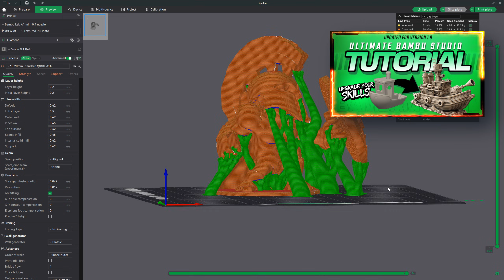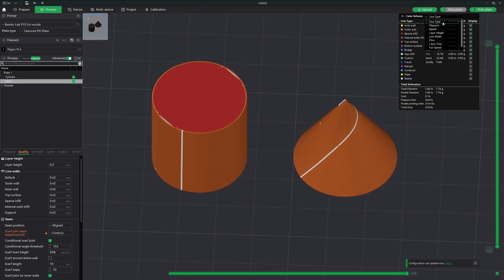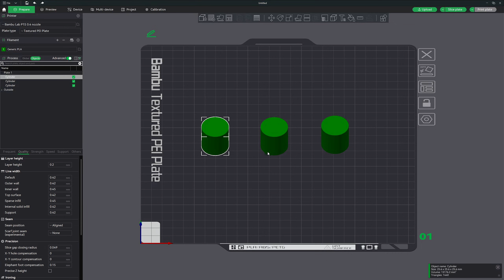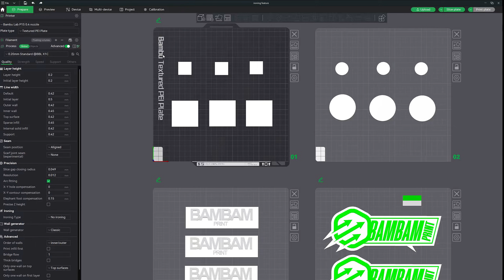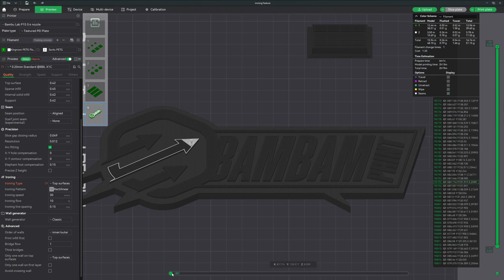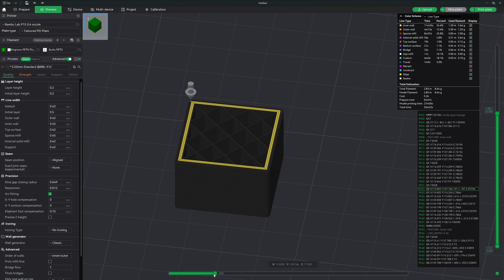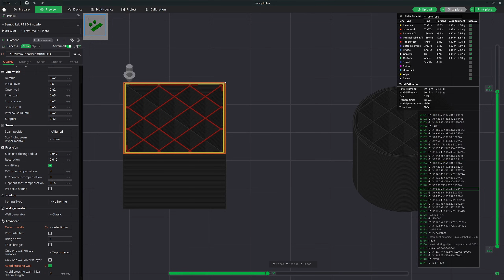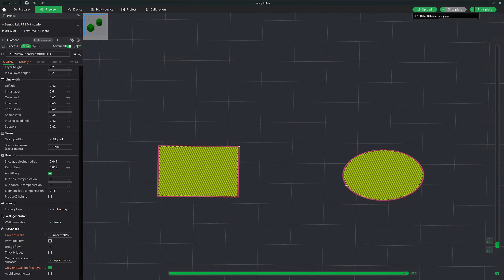Bambu Studio Optimization! 🏆 Advanced Slicer Settings For Better Prints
Optimize Bambu Studio for Perfect 3D Prints!

Hi Everyone and Welcome to Planet 3DP!

Want to improve your 3D prints with better slicer settings? In this tutorial, I’ll show you advanced Bambu Studio quality settings to help you achieve stronger, more precise, and visually perfect prints!

🔹 What You’ll Learn:
✅ How to adjust line width for optimal strength & accuracy
✅ Best seam & wall generator settings for smooth prints
✅ Fixing X-Y compensation, elephant foot, and warping issues
✅ Advanced ironing, bridge direction, and slice gap-closing techniques

📚 Chapters:

00:00 Introduction
00:44 Line Width
3:12 Seams & Scarf Joint Seam
5:03 Scarf Join Seam Comparison
6:17 Precision Settings
09:21 Ironing Settings
11:59 Wall Generator
15:07 Advanced Settings
17:44 Outro

This video is about Bambu Studio Optimization! 🏆 Advanced Slicer Settings For Better Prints. But It also covers the following topics:

Advanced 3D Printing
3D Print Slicer Optimization
Top 3D Printing Settings For Accuracy

🔎 Related Phrases:

Bambu Studio Optimization, Advanced Slicer Settings For Better Prints, Improve 3D Print Quality, Bambu Studio Advanced Settings, Best Slicer Settings For 3D Printing, How To Fix 3D Print Issues, Optimize Bambu Studio, 3D Print Surface Quality Tips, Advanced Bambu Studio Features, Reduce Print Artifacts, Bambu Studio Seams & Wall Generator, Best Line Width For 3D Prints, Fix Over-Extrusion in Bambu Studio